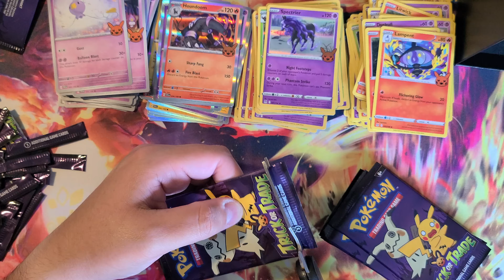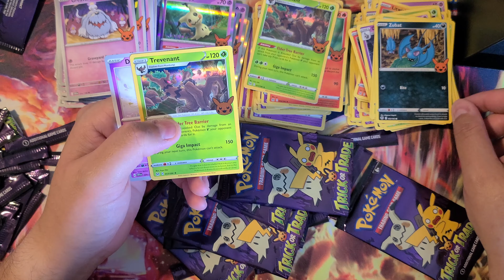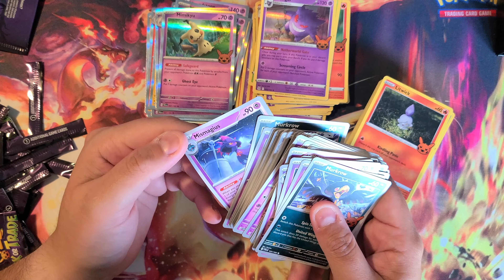Pokemon TCG: Trick or Trade 2023 Unboxing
My unboxing of a Pokemon TCG: Trick or Trade 2023 pack